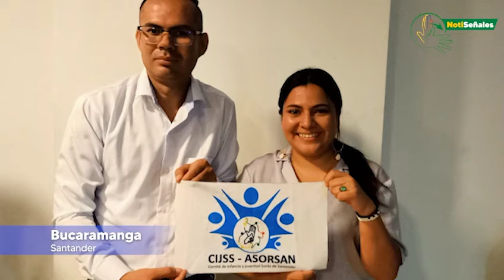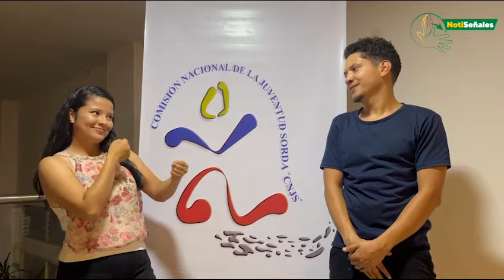CNJS realizó la asamblea extraordinaria y la asamblea ordinaria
El 18 de diciembre de 2023 en Ibagué (Tolima), la Comisión Nacional de la Juventud Sorda- CNJS realizó la asamblea extraordinaria y la asamblea ordinaria con los 10 comités de jóvenes de Colombia y observadores.

Más información en este video.

Comisión Nacional de la Juventud Sorda - CNJS